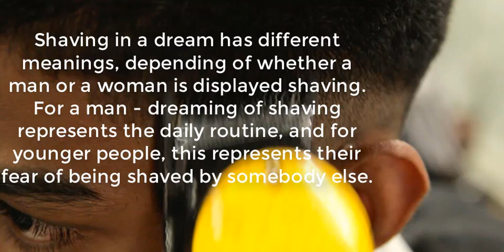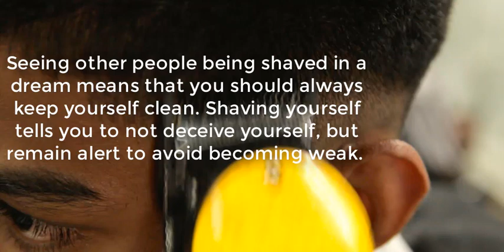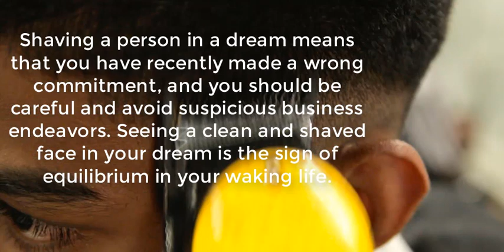Shaving Dream Meaning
What does shaving ina dream mean?